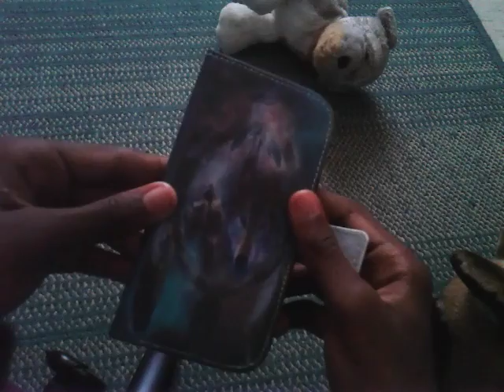What I got for my birthday /selfi stick!😄